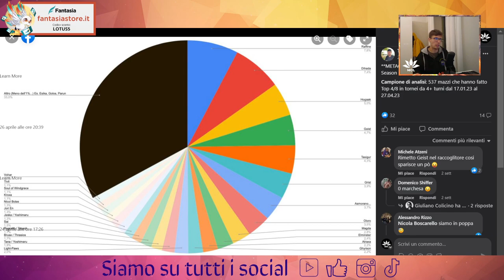💯 💥Steal of meta Centurion: quali sono i migliori mazzi per battere i tier del momento? 💯 💥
Buona visione!